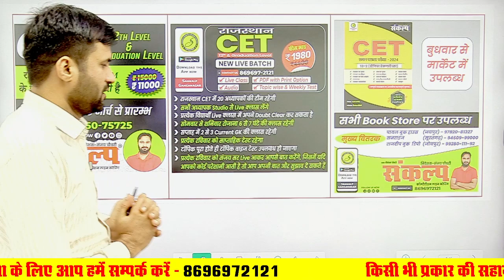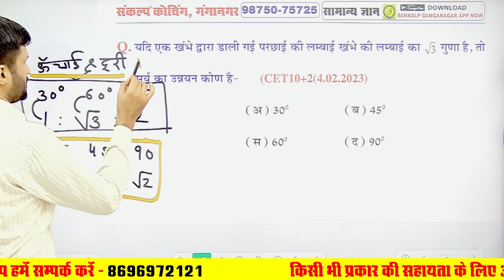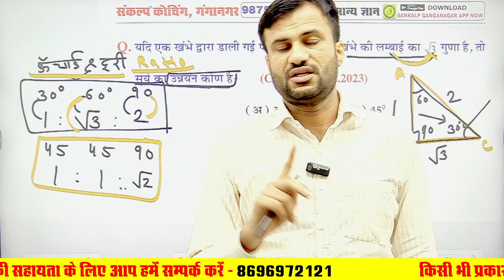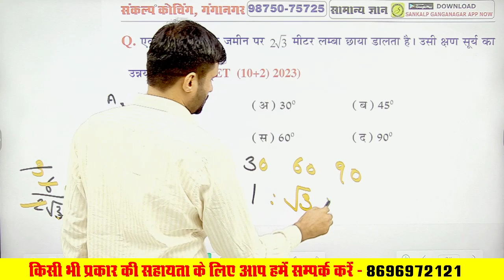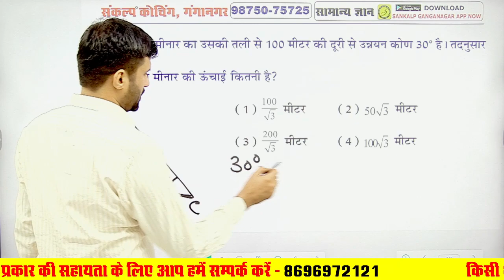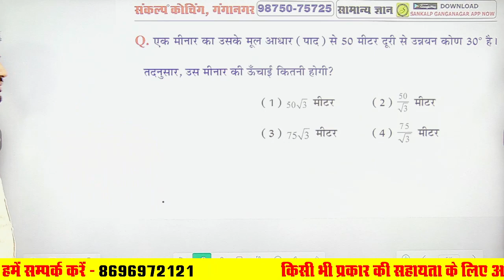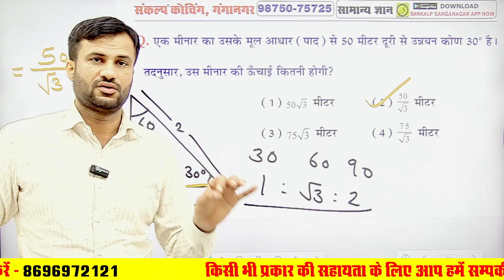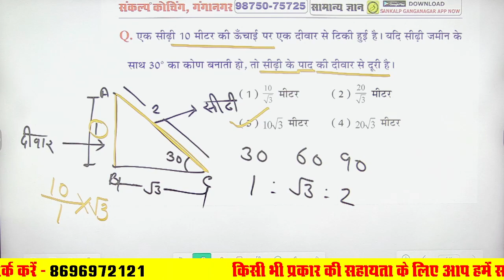Rajasthan CET Maths Class#22 l ऊंचाई v दूरी अनुपात से l CET 2024 Graduation & 12th Level Exam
Rajasthan CET Maths Class#22 l ऊंचाई v दूरी अनुपात से l CET 2024 Graduation & 12th Level Exam l By Sajjan Sir l Sankalp CET Class Ganganagar

📌 लाइव क्लास का नोटिफिकेशन प्राप्त करने के लिए आप आज ही SANKALP CET के यूट्यूब चैनल को subscribe करके bell icon को जरूर दबा लें ताकि जब भी क्लास शुरू हो तो आपको नोटिफिकेशन मिल जाये।